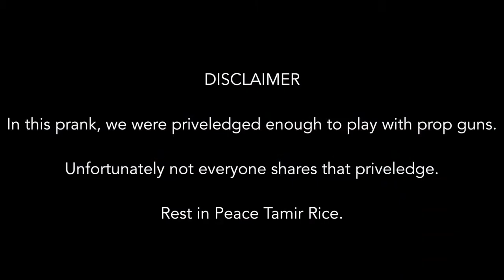BARBERSHOP MURDER PRANK!